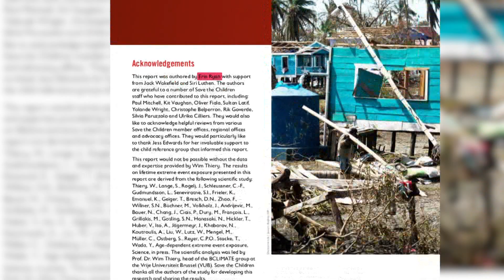Aussie Kids Facing Three Times as Many Climate Disasters as Their Grandparents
CLIMATE REPORT
Today's kids will live through three times as many climate disasters as their grandparents. That's just one of the findings from a new report today that forecasts climate change will make life much harder for kids all over the world. Eva's passionate about fighting climate change, and a new report is backing up what she and lots of others are saying. Kids all over the world are going to be affected, and many, like Eva, say governments need to listen to them. But there is reason to be hopeful, the report also found if we can limit warming to 1.5 degrees, those extreme weather events won't be as bad or as frequent.

GLOBAL CITIZEN
Billie Eilish, Lizzo, Ed Sheeran. These pop icons have all just taken part in a 24 hour long concert. It's called Global Citizen live, and yes, if it sounds familiar it's because it also happened last year. The goal is to raise awareness of climate change along with a bunch of other things. But while it's a charity event it's not about raising money, it's designed to convince world leaders that people want action.

GRAND FINAL
It's been 57 years in the making, but the Melbourne Demons are finally AFL Premiers again! And they're pretty happy about it! It's party time for the Melbourne Demons. 60,000 fans packed Optus stadium in Perth to see the Dees win their first premiership since 1964! They beat the Western Bulldogs by a whopping 74 points after a pretty tight tussle in the first half. But after 3 goals in a minute, Melbourne stormed to victory. Christian Petracca won the Norm Smith Medal after collecting 39 disposals and 2 goals

NRL
Over in the NRL and the grand finals teams are set. The Penrith Panthers will take on the South Sydney Rabbitohs in this weekend’s decider. The Rabbitos smashed the sea eagles on Friday, while the panthers scraped across the line against the Storm. The grand final will be held up in Brisbane. The first time its ever been played outside of Sydney.

ONE DAY INTERNATIONAL
It's not great news for our cricketers. Australia's 26 match ODI Winning streak has come to an end after a 2 wicket loss to India. Ashleigh Gardner top scored for the Aussies with 67 runs, but after needing just 4 runs from the final over, Jhulan Goswami hit the winning runs for India.

F1
Finally Lewis Hamilton has just won his 100th Formula 1 race. Something no one has done before. He won the Russian Grand Prix on the weekend, with Aussie Daniel Ricciardo finishing in 4th.

BEST BAGUETTE COMPETITION
First up, the bread! And in France, the title of the best baguette is up for grabs. 172 bakers in this area all submitted their best baguettes. They're judged on everything from the taste, the crumbs, the shape and size. It's all very technical stuff. The winner gets 6 and a half thousand bucks, and the honor of providing baguettes to the President's palace for one year.

WALRUS SPOTTED IN ICELAND
Now, to the water! And you might remember Wally the Walrus from earlier this year. He was last seen drifting on a chunk of sea ice near Ireland. But now, he's popped up in Iceland! More than 900 kilometers away! Safe and sound.

LOCH NESS SIGHTING
And finally, across the pond, or should I say, across the Loch, Is a rare sighting of the Loch Ness monster. Or is it? A YouTube video by Richard here has gone viral, after viewers started to point out this strange shape in the water. Admittedly, he was canoeing across Loch Ness, so that makes sense, but I've got a gut feeling there's something fishy about this.